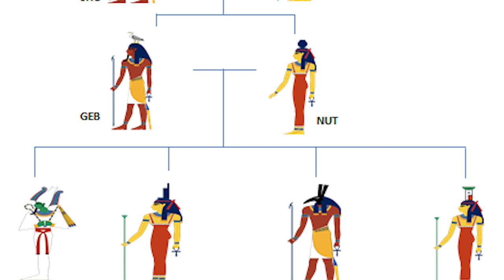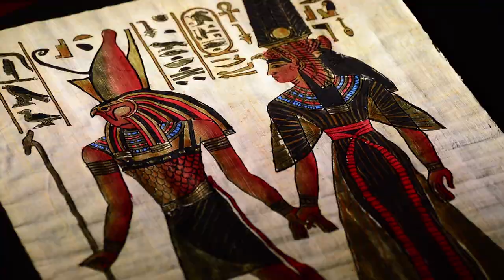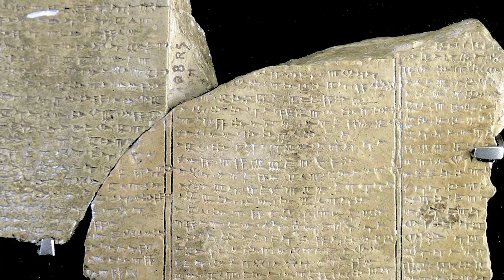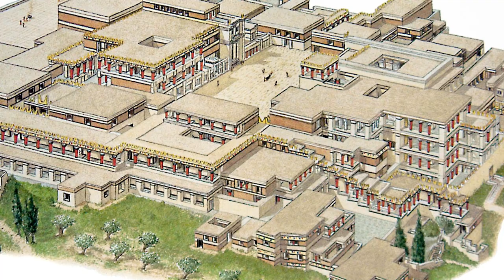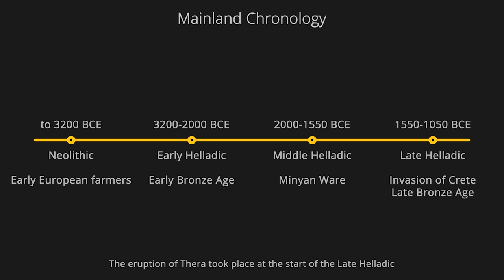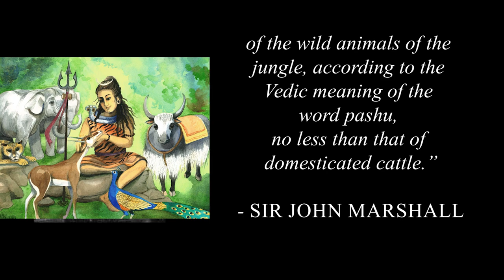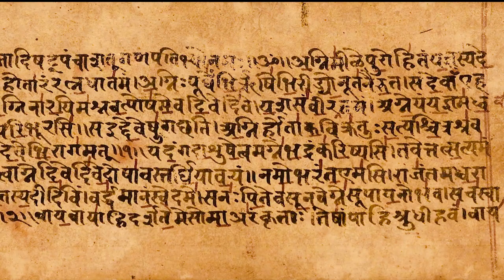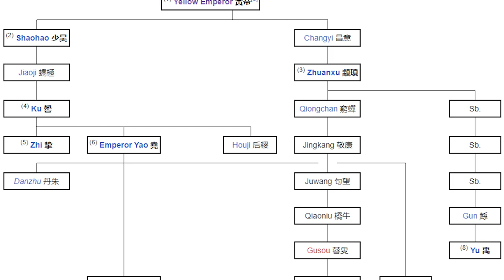The Mysterious Gods of the Ancient World | Ancient Religion Documentary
This video will go over some of the gods from the Ancient Period. It is not mythical storytelling, but more of a historical look at them. We start in Africa, with Egypt a main focus. We then head to the Levant and the Semitic pantheon of the Canaanites, before looking at the Minoans and Mycenaeans. Heading east, the Mesopotamian (Sumerian, Akkadian, Babylonian, Assyrian) pantheon is next. Then the enigmatic Indus Valley Civilization deities, and the early Vedic pantheon, before ending with the Chinese Shang and Zhou. We obviously couldn't get every single one of the thousands of gods, but we do plan to make more videos about Ancient Religion!

We will travel to see the gods of:
0:00  Intro
0:20 African
3:49 Egyptian
9:49 Canaanite
12:47 Minoan
18:07 Mycenaean
19:50 Mesopotamian
24:21 Indus Valley
28:26 Early Vedic
32:54 Chinese

Welcome to an episode of what will become our Ancient Religion megadocumentary!
ANCIENT: For us, the Ancient period means the Copper and Bronze Age timeline, so around 5000 BCE to 1100 BCE. It is between the Prehistoric (more specifically Neolithic), and the Classical Age, and covers Ancient Egypt, Mesopotamia, Bronze Age Europe, the Minoans and Mycenaeans, the Indus Valley Civilization and early Vedic, the Shang and Western Zhou, the Archaic and Pre-Ceramic Americas, and much MORE!
RELIGION: This theme deals with the gods of different cultures, but also involves belief systems, religious themed art and literature, and philosophy.

Ancient: (coming after Prehistory)